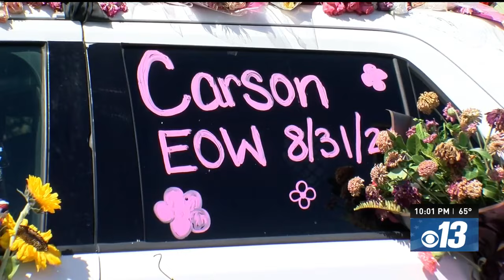Candlelight memorial for Osage Beach Police Officer Phylicia Carson